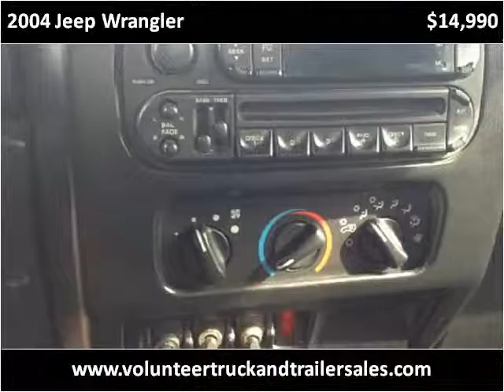2004 Jeep Wrangler Used Cars Maynardville and Knoxville TN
This 2004 Jeep Wrangler is available from Volunteer Motors & Trailer Sales.